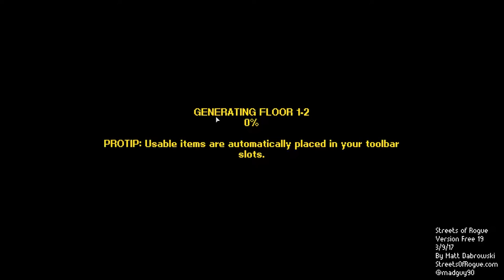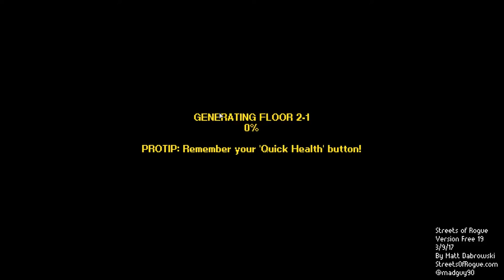Streets of Rogue - COPS and ROBBERS | Let's Play Streets of Rogue Gameplay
Streets of Rogue is a top-down, hack-n-slash, roguelite published by tinyBuild and developed by Matt Dabrowski. In Episode 1 of Streets of Rogue we play a bit of cops and robbers as well as try out the comedian. Also we get a kick-ass flamethrower, free Harambe, and make it to the end of the demo!

★ Game Information ★
• Title: Streets of Rogue
• Developer: Matt Dabrowski
• Publisher: tinyBuild
• Genre: Hack n slash, indie, action, adventure, roguelite
• Release date: 10 March 2017 (Early Access)